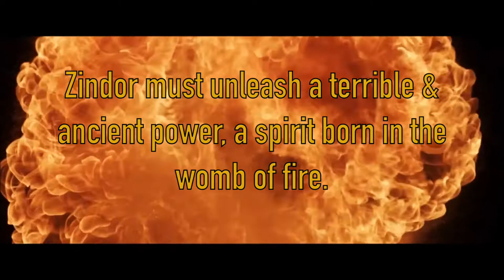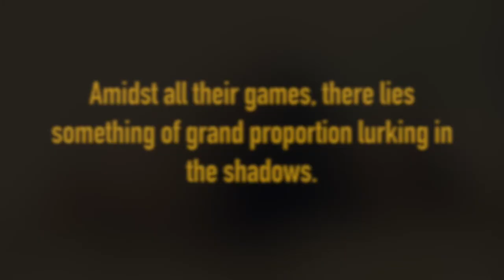The Nucle Saga III - The Final Chapter Book Trailer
The Nucle Saga III's exclusive book trailer. The Nucle Saga is a fantasy fiction genre series written by Saif Ur Rahman.